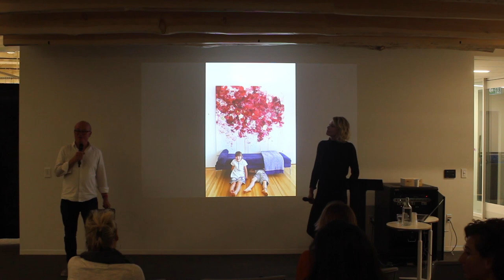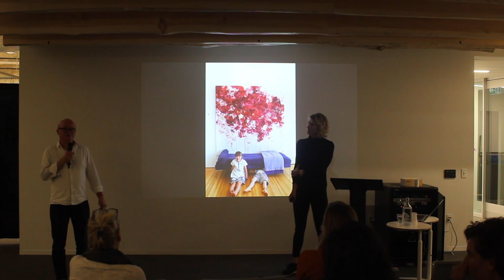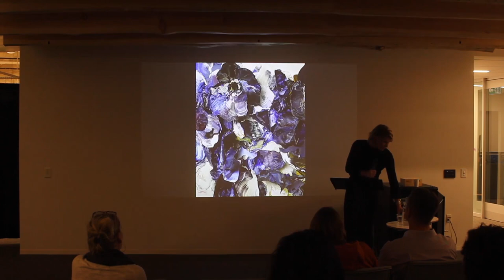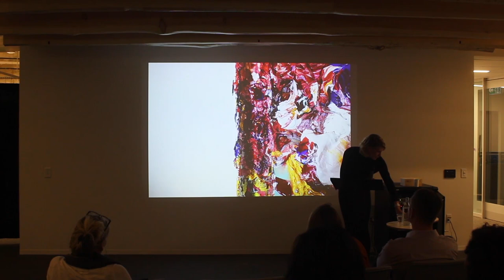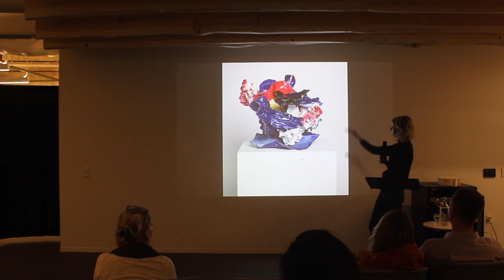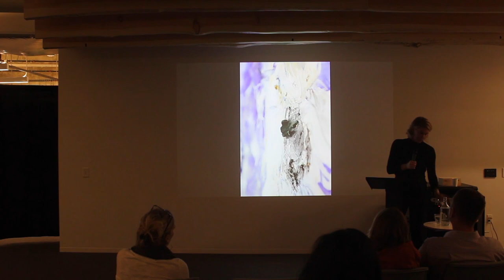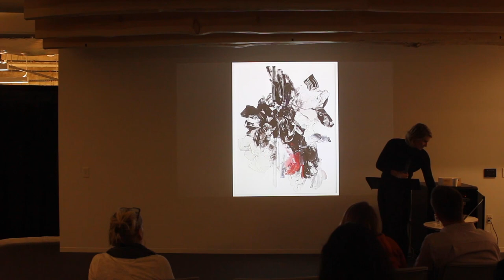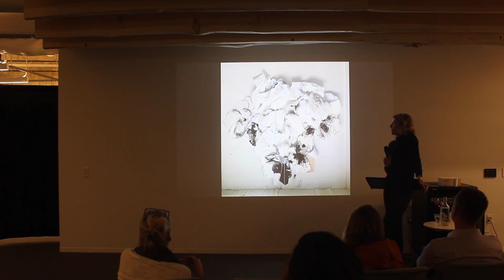Bobbie Burgers on the creative process, 23 October 2019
Talk at Ryerson University, Toronto. Hosted by David Gauntlett. Sorry the video is not very good quality.